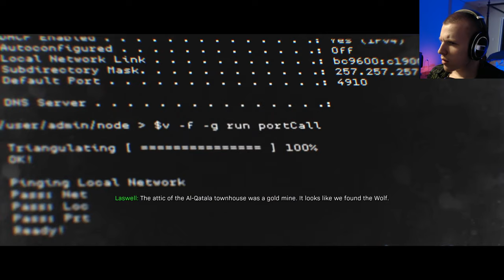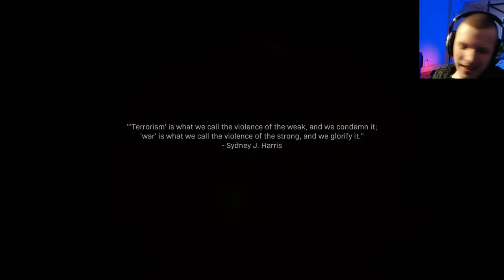Let's Play Call of Duty: Modern Warfare | Episode 4 Clean House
Continuing my blind playthrough of Call of Duty: Modern Warfare

Modern Warfare is said to deliver an emotionally charged and intense campaign that shines a light on the changing nature of modern war. Fight alongside a diverse cast of international special forces, freedom fighters and Arab soldiers Working within the grey area of their rules of engagement in a number of heart-pounding covert operations set throughout iconic European cities and into the volatile expanses of the Middle East.

Locations include London, where a terrorist attack occurs at the start of the game, and the fictional country of Urzikstan. The plot is linear. Multiple characters are playable, each with a different perspective on the conflicts at hand.